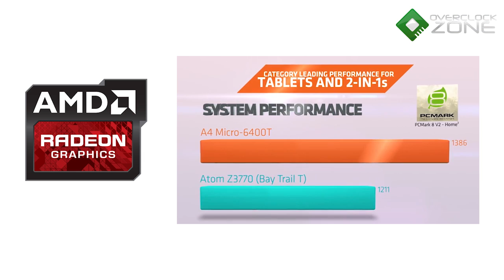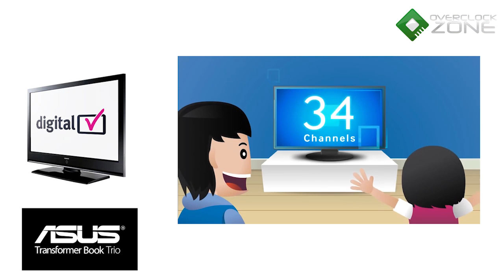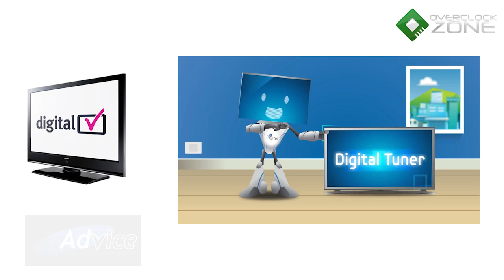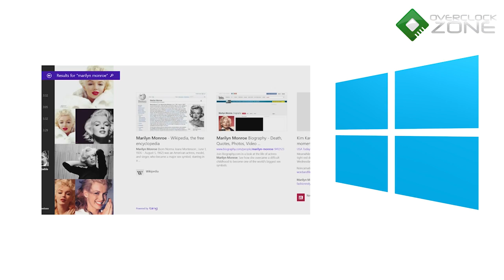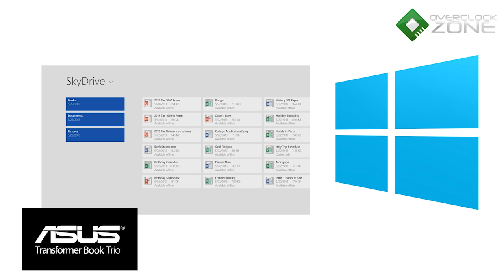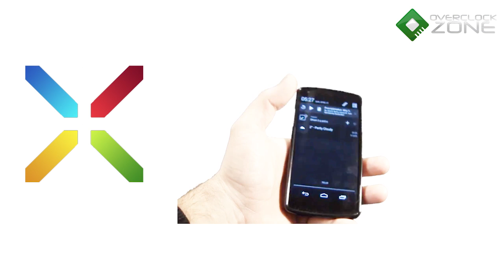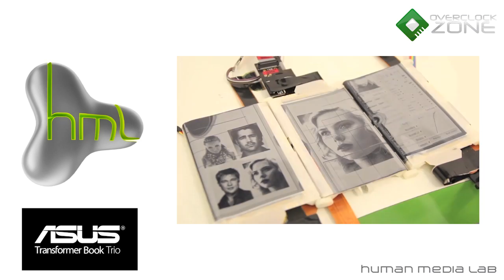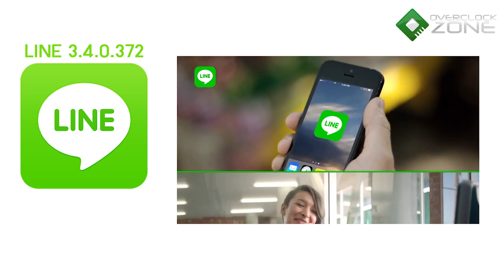OverclockZone IT NEWS สรุปข่าวประจำสัปดาห์ 04/05/2014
สรุปข่าวประจำสัปดาห์ 04/05/2014 กับ OverclockZone IT NEWS
- AMD เปิดตัว APU ใหม่จับตลาดโน้ตบุ๊กและแท็บเล็ตราคาถูก
- กสทช.เตรียมแจกคูปองดิจิตอลทีวี พร้อมเสนอ 4 ทางเลือก
- LINE อัพเดตแอพบน Windows Phone เป็นรุ่น 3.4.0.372
- วินโดวส์ 8.1 มีส่วนแบ่งตลาดเพิ่มขึ้นเกิน 5% แล้ว
- Nexus 6 อาจจะมาพร้อมเซ็นเซอร์สแกนลายนิ้วมือ
- Call of Duty ภาคใหม่ Advanced Warfare พร้อมวางจำหน่าย
- ตลึง Paperfold สมาร์ทโฟน 3 หน้าจอ
- ASUS ปล่อย Motherboard  9 Series ลงตลาด

เล่าข่าวโดย นาย...อั๊ยซ์, นัส Mystery, เสี่ยอุ้ย